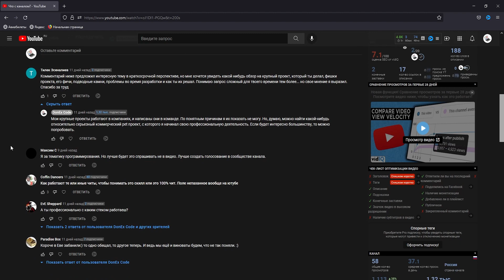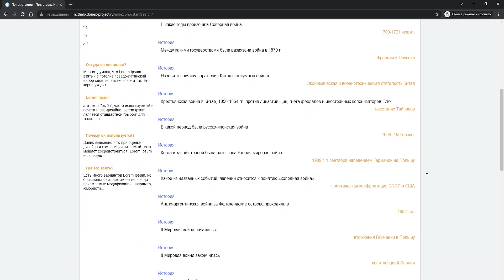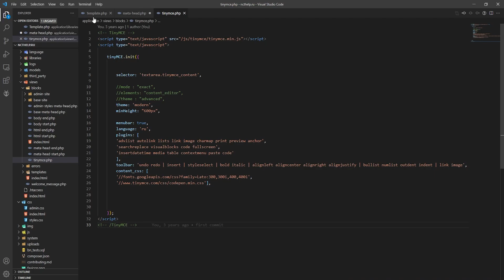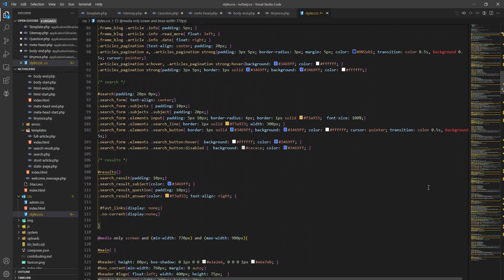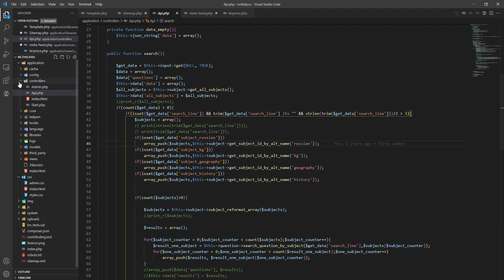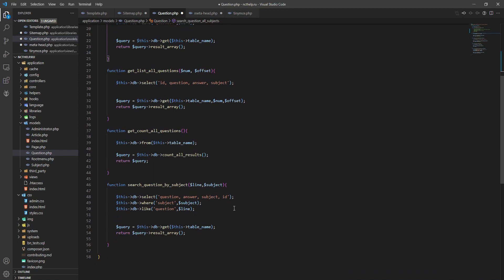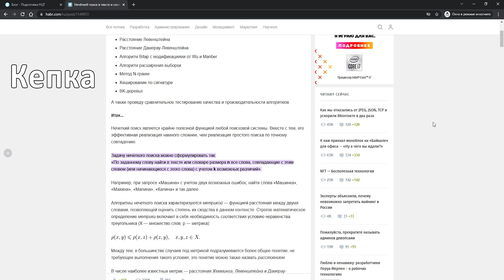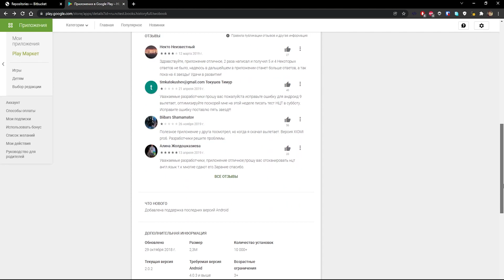Первый заработок в WEB.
Всем привет!
Сегодня разберем один из моих первых проектов в web-разработке, на котором я начал зарабатывать. Этим видео я запускаю пилотный выпуск серии видео ЧердакПрограммиста, в которых я делаю разбор кода, реализации, ошибок и особенности старых проектов.
В этом видео у нас мой старый сайт на php и codeigniter.

Немного обо мне. Я программист, питаю большую страсть к таким языкам как Python, PHP, JavaScript, Java. В своих проектах чаще всего использую СУБД sqlite, MySQL, PostgreSQL. Работаю официально в компании и веду свои проекты. С недавнего времени, решил вернуться к своему каналу и попытаться сделать контент для сообщества, которое интересуется играми и программированием!

Подсказка - "Запрещающие метаданные"

Тайм коды:
00:00 - Начало
00:50 - О проекте
03:04 - Актуальность разработки
04:13 - Начало разбора
05:10 - Блог
05:42 - Карта сайта
06:17 - Мобильная верстка
07:28 - Незавершенное
08:20 - Плохой пример
10:35 - Какую монетизацию выбрать
11:03 - Опечатки
11:28 - Чего не хватает
11:46 - Нечеткий поиск
12:22 - Посмотреть проект из видео
12:34 - Советы